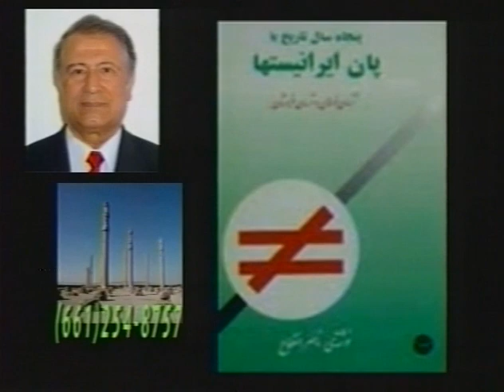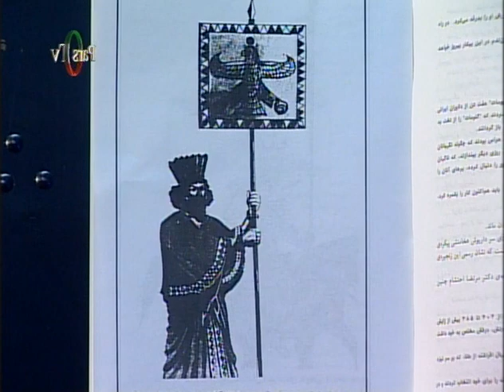آیـا نـشـان" شـــیـروخـــورشـیـد " ریـــشـه در هـــزاره هـای کـهـن مــا دارد؟ '۲'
در بخش یک گفته شد:

۱- ایران از کی دارای پرچم شد؟ ۲- آیا درفش کاویان فریدونی، که فردوسی از آن می گوید واقعیت دارد، یا افسانه ای بیش نیست؟ ۳- در درازای تاریخ، چه بر سر درفش کاویانی فریدونی آمد؟ ۴- در دوران چیرگی تازیان برایران، چه کسانی پرچم دردست گرفتند؟ ۵- شیر از چه زمانی برروی پرچم آمد؟ ۶- خورشید چرا و چگونه بر روی پرچم آمد؟ ۷- آیا نشان" شیرو خورشید " ریشه در هزاره های کهن ما دارد؟ ۸- کهن ترین نشانی که از " شیروخورشید " بر جای مانده از چه زمانی است و در کجاست؟ ۹- روانشاد احمد کسروی در کجای پژوهش های خود دچار لغزش شد؟ ۱۰- سه رنگ سبز و سپید و سرخ از کی بر روی درفش ایران آمد؟ ۱۱- این سه رنگ هر یک چه معناهایی دارد؟ ۱۲- پرچم ایران، در زمان نادر شاه چه ویژگی داشت؟ ۱۳- شمشیر در چه زمانی و به دستور چه کسی به دست شیر داده شد؟ ۱۴- آقا محمد خان قاجار، چه دگرگونی هایی در پرچم ایران پدید آورد؟ ۱۵- امیر کبیر چه نقشی در طرح ریزی پرچم امروزی ما داشت؟ ۱۶- قانون اساسی مشروطیت در یکسدو چهار سال پیش (۱۰۴) در باره ی پرچم ما چه می گوید؟ ۱۷- چرا اصل پنجم قانون اساسی مشروطیت گنگ و دست و پا شکسته است؟ ۱۸- چگونه آخوندهای آغاز مشروطیت را راضی به" شیر و خورشید " بر روی پرچم ایران کردند؟ ۱۹- آیا گزاردن نقش تاج در بالای خورشید قانونی و درست است؟ ۲۰- در زمان نخست وزیری دکتر اقبال، چه کاری در تفسیراصل پنجم قانون اساسی مشروطیت انجام شد؟

و در این بخش ( ۲ ) می شنویم .

دکتر ناصر انقطاع

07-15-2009